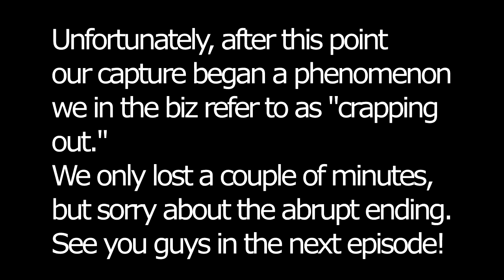Xenoblade Chronicles X part 11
Crappin' out.